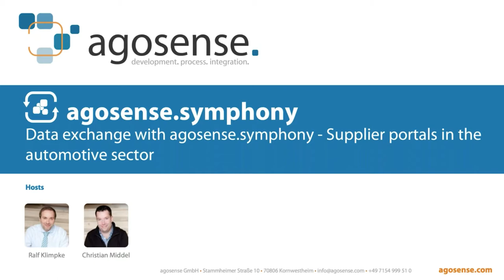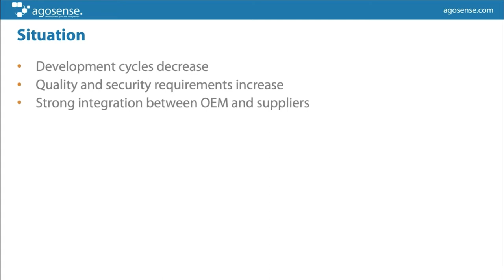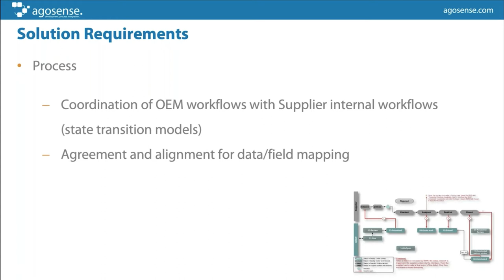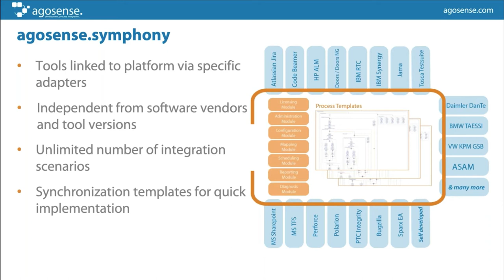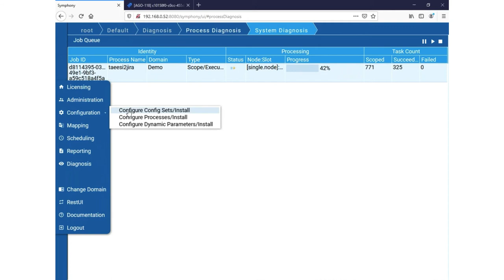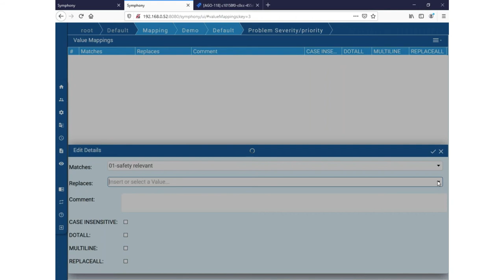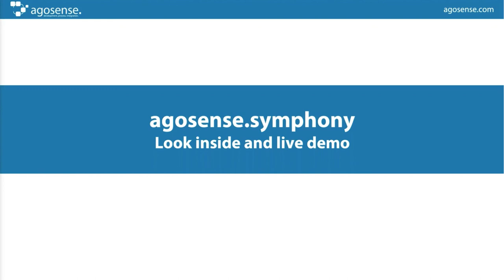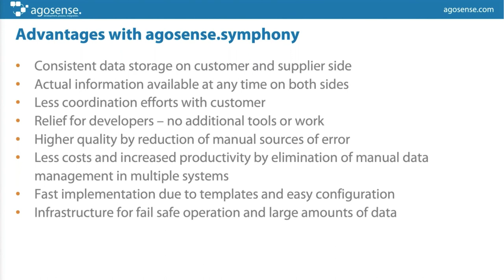Data exchange with agosense.symphony - Supplier portals in the automotive sector | webinar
BMW, Daimler and Volkswagen (VW) are implementing changes in their supplier portals from time to time, but now almost all OEM's switched or are switching their technologies to completely new supplier portal platforms: BMW Panama to BMW TAEESI - Volkswagen VW KPM Web to VW KPM GSB - Daimler DanTe to Daimler STARC.

A suitable occasion to deal with professional solutions for data exchange and to permanently replace scripts or individual developments.

It is not a secret: The further development and maintenance of interfaces and integrations in general involves considerable effort. This problem is compounded by the complexity of data formats when data and documents are exchanged between external partners.

How can you work with partners across company boundaries - in which formats and with what effort? What degrees of freedom are available in the selection of data formats and partner systems? How can the data be securely transferred and stored?

The webinar will address the possibilities with a centrally provided solution for the automated exchange of development data in the automotive environment. We will show how e.g. error messages, open item lists or requirement documents can be automatically exchanged between suppliers and automobile manufacturers. We share some of our numerous experiences from project practice in handling data formats and supplier portals.

We show a look under the hood of a centrally provided architecture for data exchange, which integrates all systems involved today and in the future and drives the processes in the background.